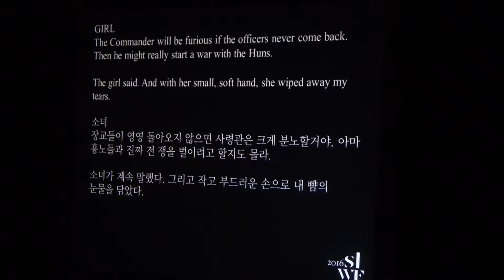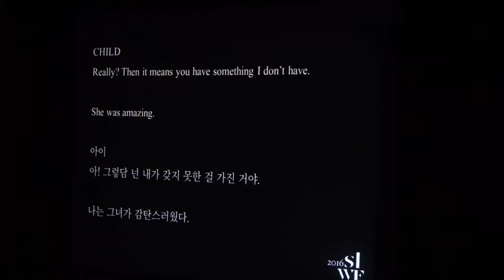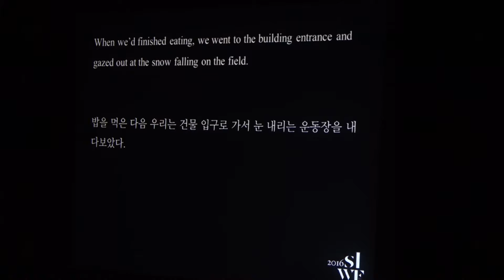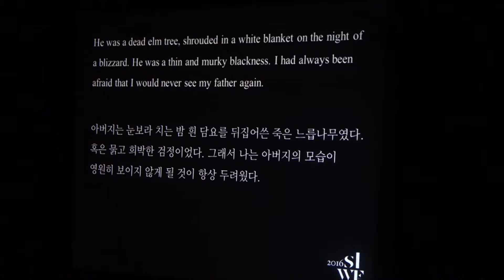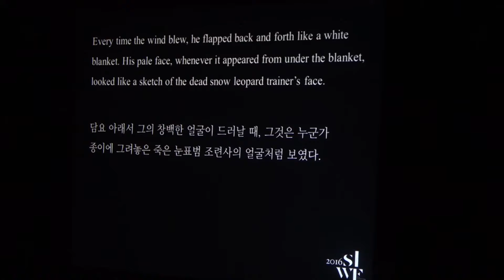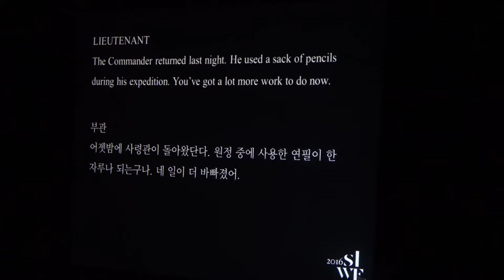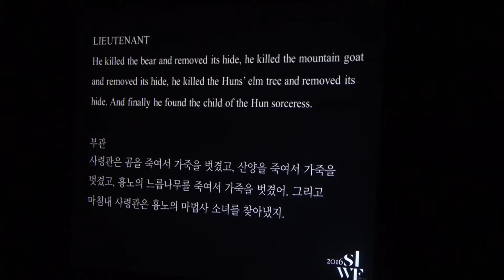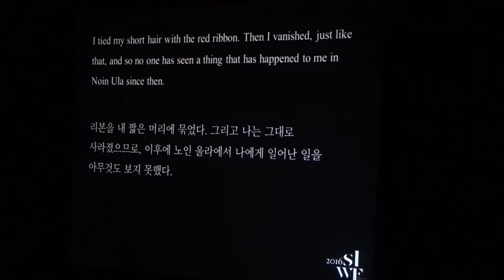[2016 SIWF] Reading & Performance | 배수아 (Bae Suah) X 라디오극: 성우 고성일, 김기철, 박소라, 엄현정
[2016 서울국제작가축제]

“잊혀진, 잊히지 않는 (The Forgotten and the Unforgettable)”

우리는 매 순간 기억과 망각 사이를 횡단하고 진동합니다. 잊어도 좋다고 여겼다가 끝내 잊을 수 없기도 하고 잊을 수 없을 것 같다가도 어느새 잊기도 합니다. 삶이란 어떤 것을 잊지 않는 노력이지만 한편으론 그것을 잊으려는 고통으로 점철된 시간입니다. 역사는 기록되지만 사랑은 기억됩니다. 광장의 기록과 밀실의 기억으로 편입되기까지 우리는 평범함과 비범함 사이에서 끝없는 불균형의 시소를 타야 합니다. 쉼 없이 발을 굴러 두 개의 지점을 왕복하며 그네를 띄워야 합니다. 보존과 상실이 서로 등을 맞대고 낮밤이 교차되는 이 세계가 바로 우리의 놀이터입니다. 지금 사랑을 끝낸 사람은 잊고 싶은 것이 많지만 이제 사랑을 시작한 사람은 잊을 수 없는 것이 많습니다. 어제 저 무덤에 누운 자는 잊어도 좋은 것이 많지만 오늘 요람에서 일어선 자는 잊어서는 안 되는 것이 많습니다. 그 사람의 가슴을 잃어버렸다고 해서 그 따스함까지 잊어버린 것은 아닙니다. 삶은 한 사람이 살았던 생애의 총량이 아니라 현재 그 사람이 기억하고 있는 것이며 그 삶을 얘기하기 위해 어떻게 기억하느냐에 달렸다는 전언을 기억합니다. 겨울을 맞이한 고원의 빛나는 별에서부터 봄으로 들어선 평원의 풀 한 포기까지 거대한 역사의 수레바퀴 아래에서 신음하는 군중부터 시계태엽의 맞물린 톱날 사이에서 쪼개지는 개인까지 잊혀진 것들과 잊히지 않는 것들은 종종 겹치거나 스치며 포개지거나 엇갈립니다. 작가는 남아있는 것과 사라지는 것에 관한 가장 예민한 감식가입니다. 통합과 분해의 실험자이며 복원과 상실의 선별자입니다. 우리가 높이 쌓은 석탑의 공간과 흘려보낸 강물의 시간이 이번 작가축제를 통해 가장 장식 없는 본연의 목소리로 충돌하고 교차되며 증폭되고 통섭하기를 희망합니다.

✔기간 : 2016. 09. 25.(일) ~ 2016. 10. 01.(토)
✔장소 : 서울 일대